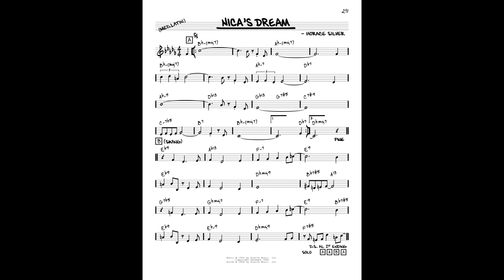MMPH - Nica's Dream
Recorded at Merriman's Playhouse in South Bend (open session)